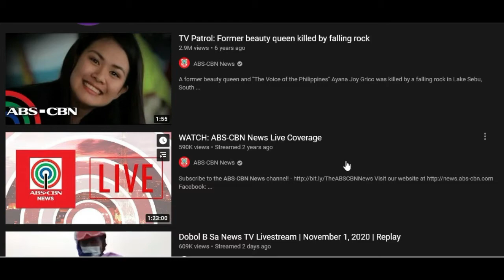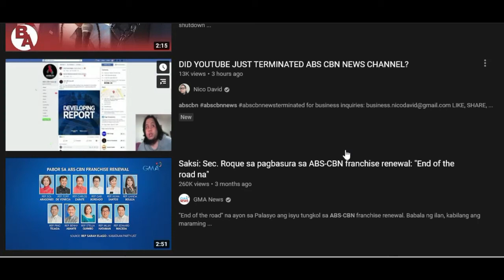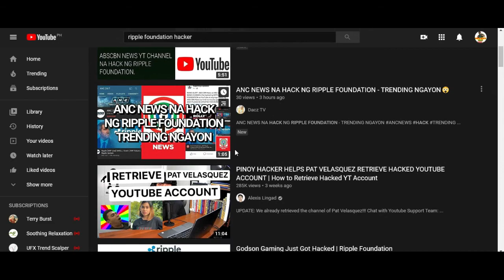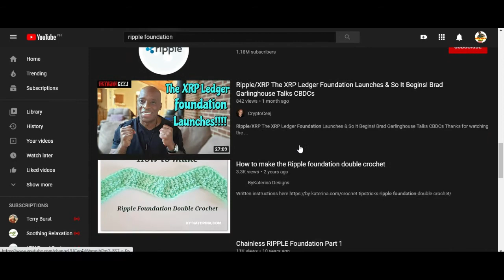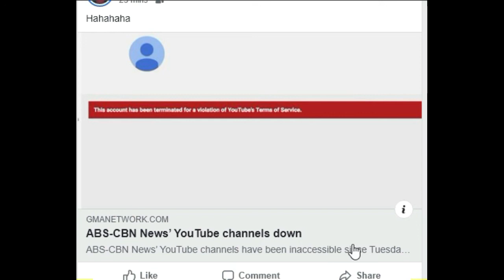part 2 ABS-CBN YOUTUBE CHANNEL "HACKED"